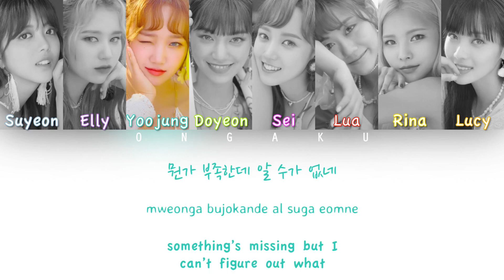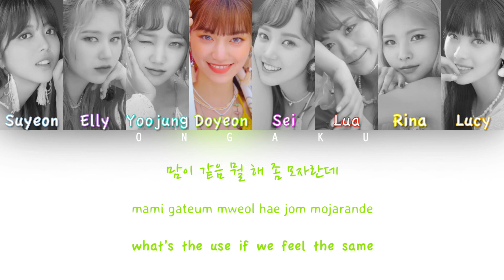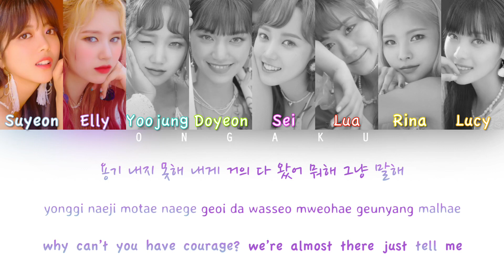Weki Meki (위키미키) - Tiki-Taka (99%) | Color Coded HAN/ROM/ENG Lyrics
Don't forget to watch in HD and requests are closed!

Track: 01. Tiki-Taka (99%)
Album: WEEK END LOL
Artist: Weki Meki (위키미키)
Year: 2019